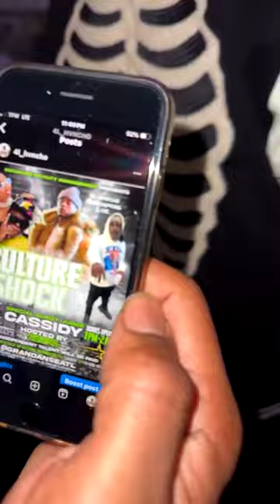Rappers Cassidy And LaTruth in Atlanta GA ( ARTIST SHOWCASE )